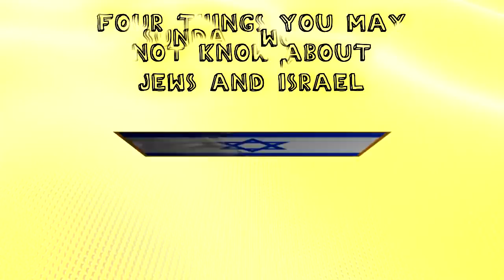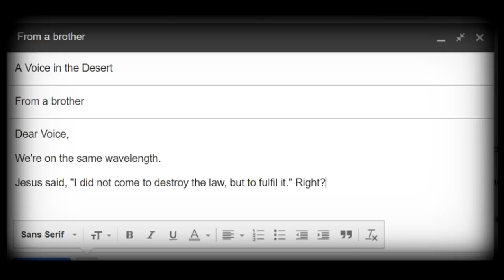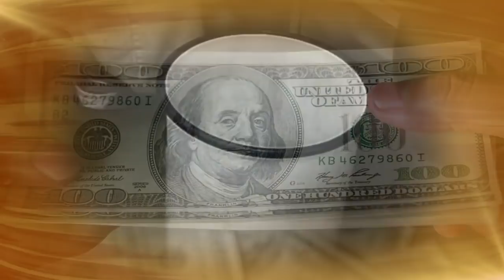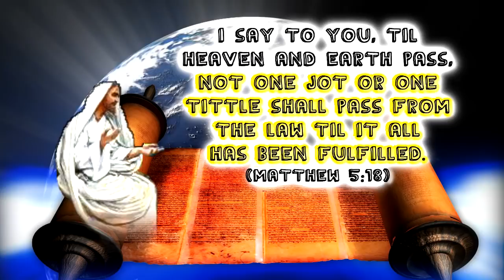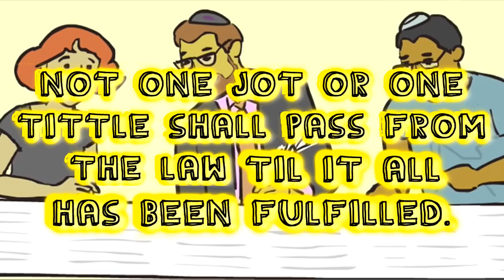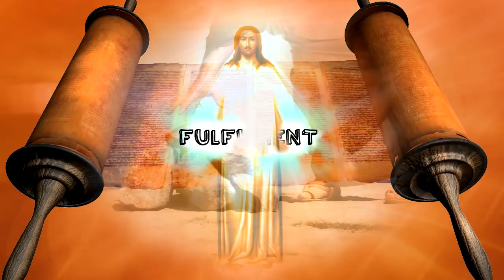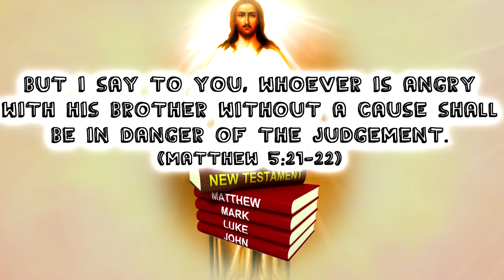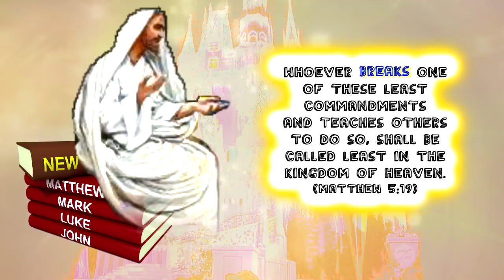Every Jot and Tittle (The Law and Jesus)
Viewers often ask, "Do I have to keep the Law?" "Do I have to keep the Sabbath?" and even, "Can I eat pork?". There is a growing movement which says we must follow both the law and Jesus. But in practice, Jesus’ message gets replaced with talk about how to fulfil the Torah. Old Covenant, New Covenant?  Is it a choice or can we do both? This video looks more closely at this quote from Jesus: "I did not come to destroy the law but to fulfil it". To find truth through Jesus Christ, we must rationally examine what he really said.

Produced by: Clare
Narrated by: Dave
Written by: Dave

CREDITS

01. Kernel Mustard by Karen

05. Parshat Vayelech by BimBam

10. Sand blows on the Great Sand Dunes by Kelly Kochanski